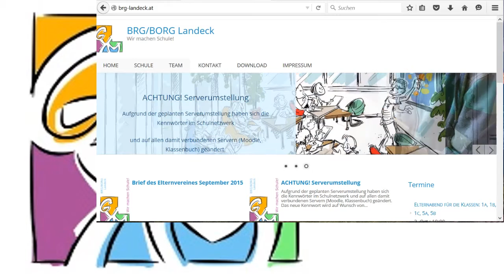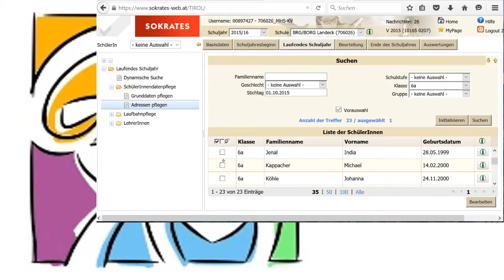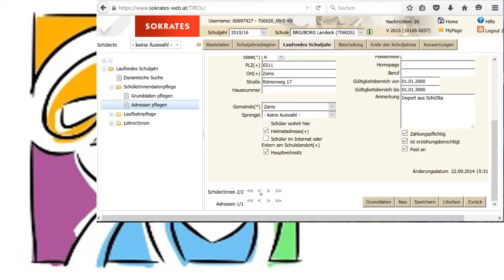Ändern der Schülerstammdaten in Sokrates